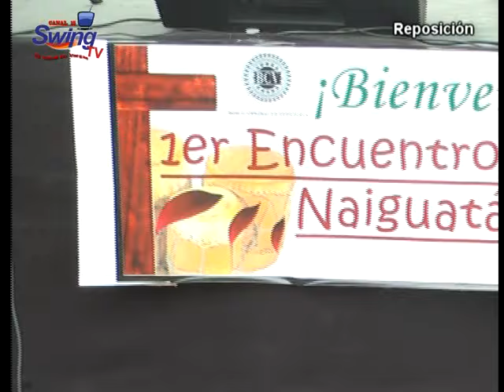CRUZ DE MAYO parte 6